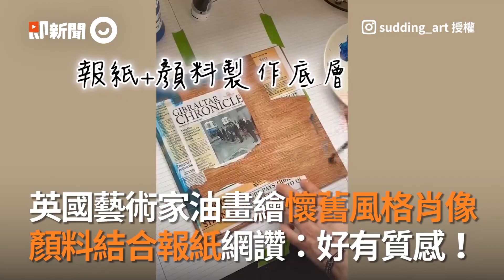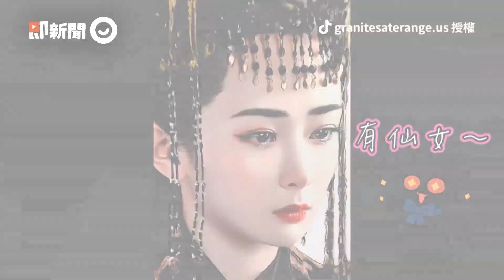油畫點心超勾人食慾！顏料當奶油擠、抹上「果醬」好想吃｜藝術｜繪畫｜療癒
☑影片授權：TikTok／u.wanna.art、IG／u.wanna.art